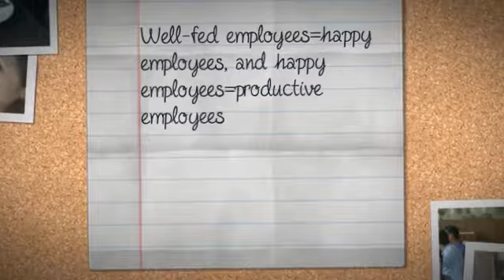UMS=Unlimited MilkShakes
"laughter is brightest where food is best" -old Irish proverb